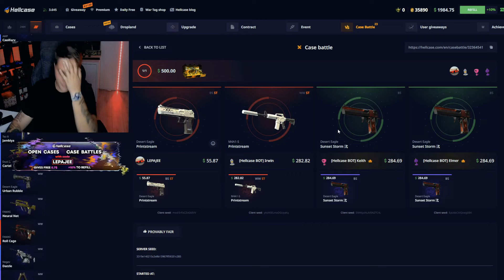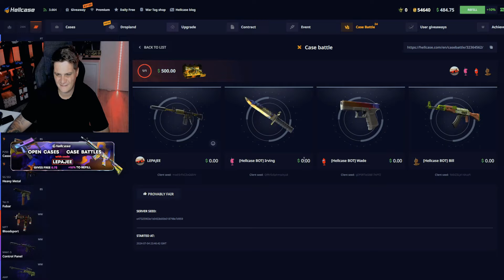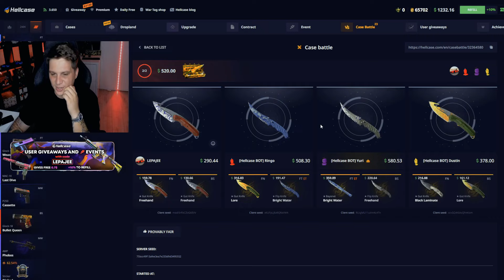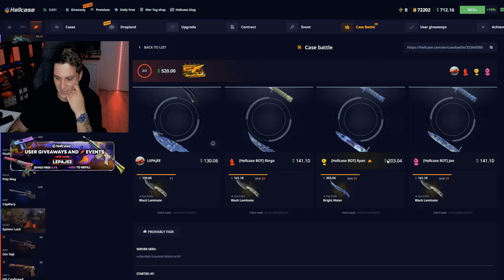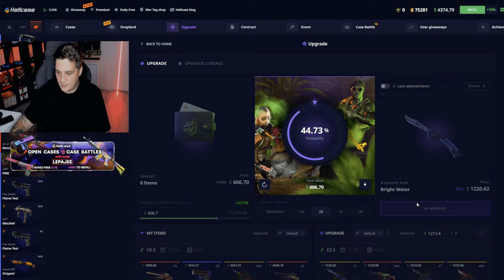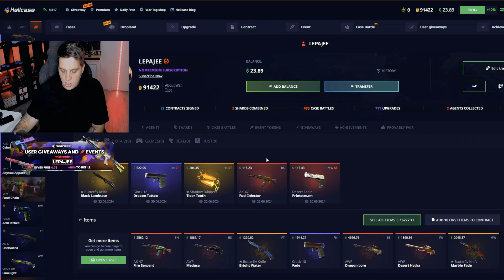BIG CS2 CASE BATTLES!!! (HELLCASE) 💰 HELLCASE PROMO CODE LEPAJEE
HELLCASE Promo Code; LEPAJEE will give you the best bonuses currently available at HELLCASE. Get The Best Deposit Bonus, Free CS2 skins on Hellcase and much more.

Hellcase / Hellcase Promo Code / Hellcase Code / Hellcase Promo Code 2024 / Hellcase Upgrades / Hellcase Strategy / Hellcase Case Opening / Hellcase Upgrade Strategy / Hellcase Promocode